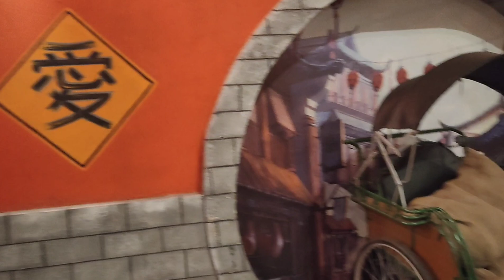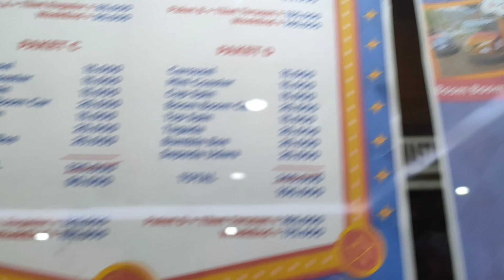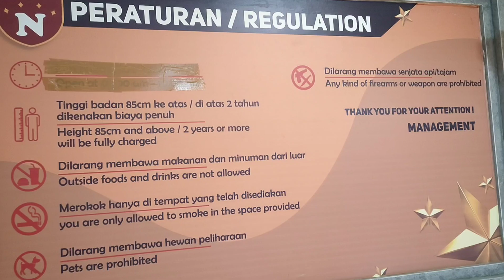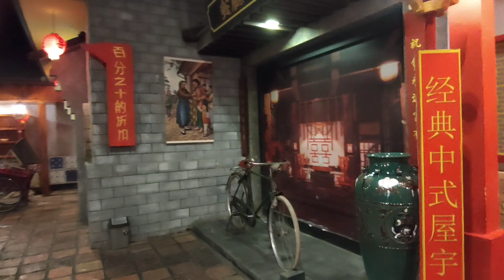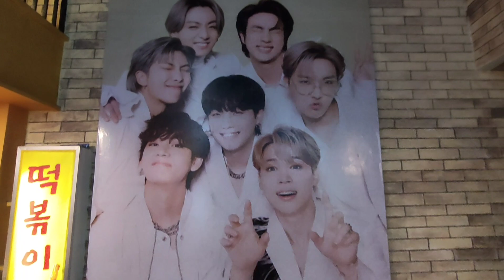NICHOLE'S RIVER PARK Puncak Bogor. One Stop Recreation Park